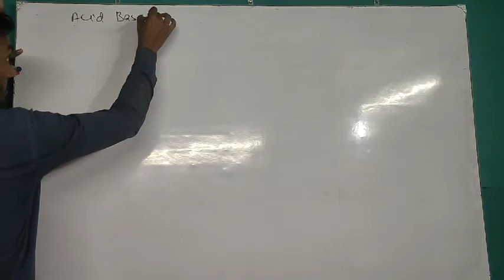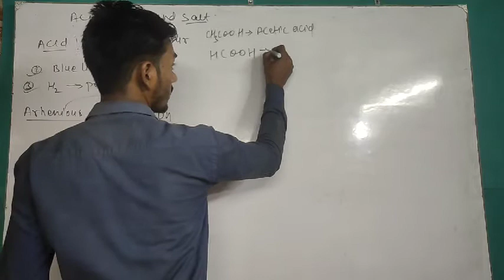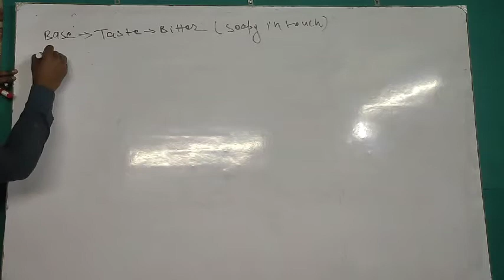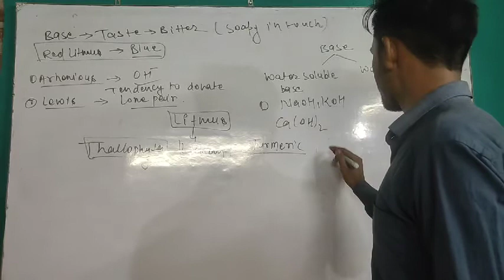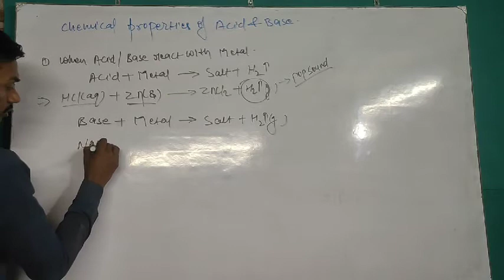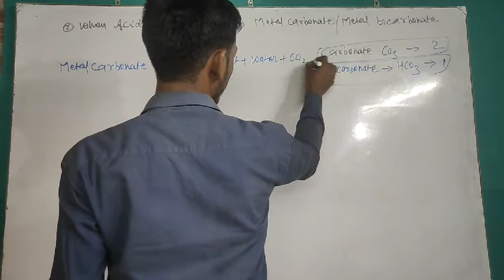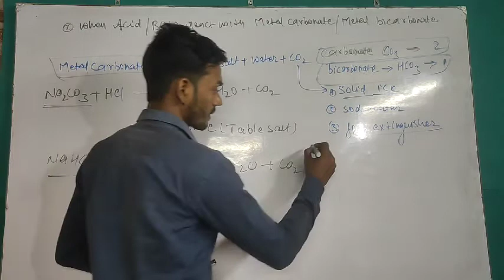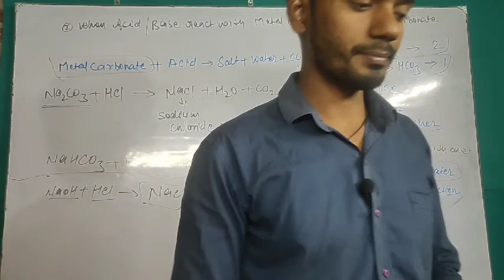ACID BASE AND SALT for class 10 CBSE ICSE AND STATE BOARD